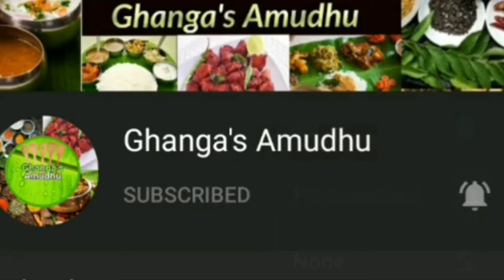ஆரோக்யம் தரும் கம்மங்கூழ் | healthy kambu koozh | paarambariya koozh | instant koozh recipe in tamil